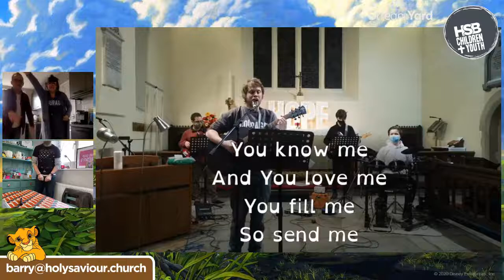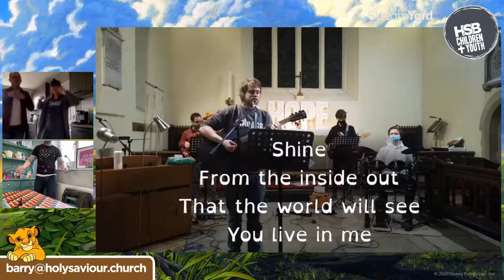EASTER HOLIDAY CLUB - THURSDAY - DAY 3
Join Barry, Tony, Ruth and the team for our Lion King themed Easter Holiday Club for an hour of games, craft, songs, talk, challenges and more.

For todays craft you will need:
• Cereal box
• Tissue paper
• Glue
• Glitter
• Scissors
• Paint
• Pens

You don’t have to book but if you would like to view the clips from the Lion King that we will show, you can go click on the holiday club to book in and you will receive an email with a link to the clips.